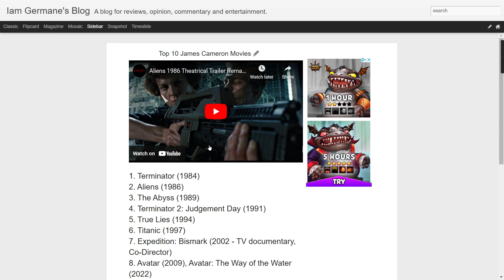Top 10 James Cameron Movies